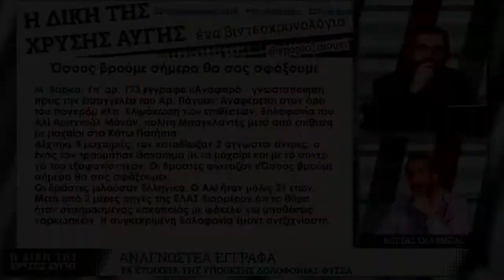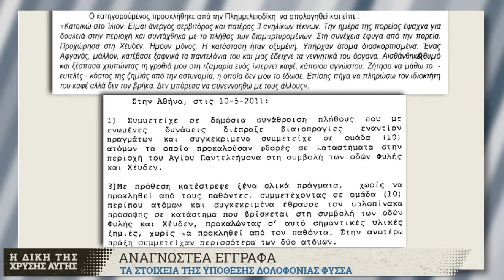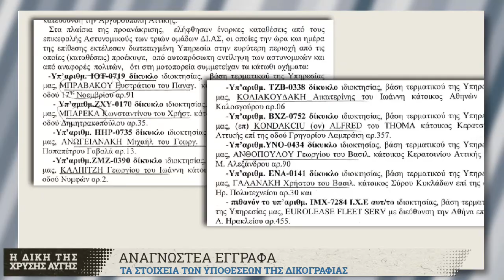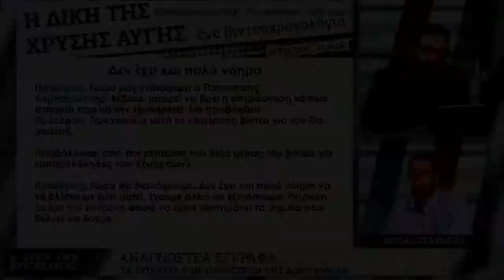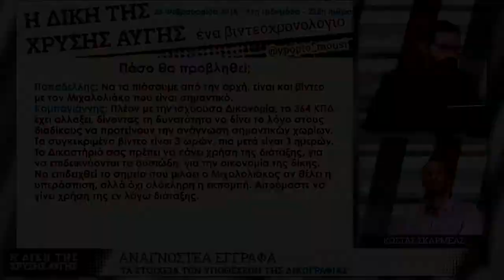GDtrial | Κατά συρροή μαχαιροβγάλτες, αποδεικνύουν τα αναγνωστέα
Κατά την 99η εβδομάδα υπήρξαν 3 συνεδριάσεις του δικαστηρίου (δικάσιμοι 226-228) και διαβάστηκαν τα αναγνωστέα με αριθμό 87 έως και 201. Στην προβολή των σχετικών βίντεο που έγινε στο χώρο του Κορυδαλλού υπήρξαν ορισμένες καθυστερήσεις και κωλύματα που έθεσε η υπεράσπιση προκειμένου να καθυστερήσει τη διαδικασία, ωστόσο υπολογίζεται ότι θα ολοκληρωθούν εντός της επομένης συνεδρίασης ώστε να γίνει ο σχολιασμός από τους συνηγόρους.